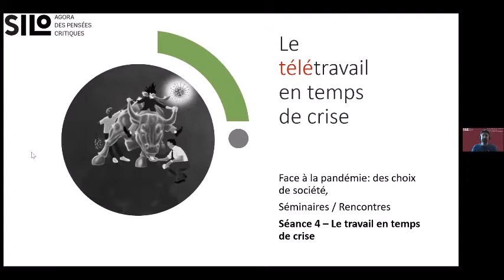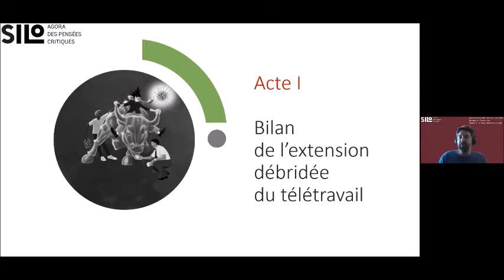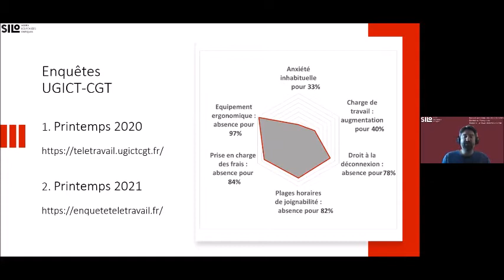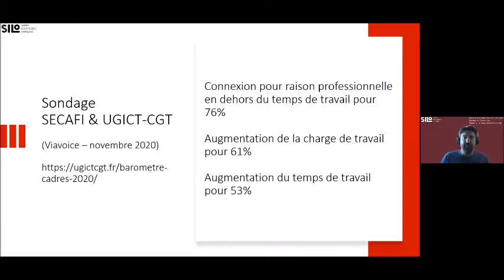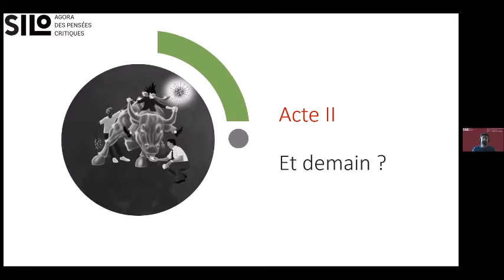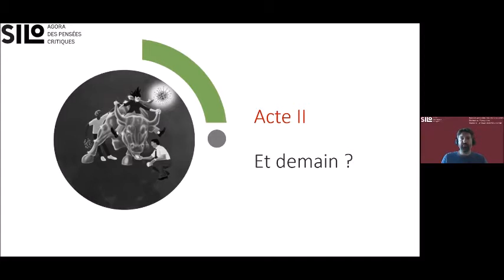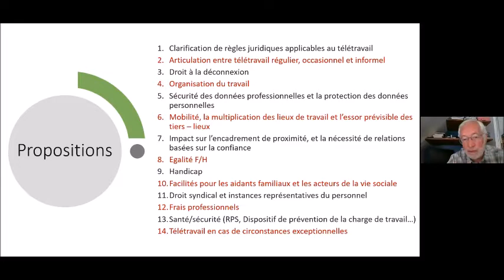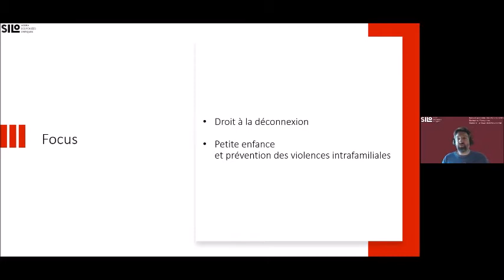Le travail en temps de crise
Séance 4 du séminaire Face à la pandémie: des choix de société. Avec
Barbara Gomes, Matthieu Trubert, Pierre Dharréville. Animé par Louise Gaxie et Jean-François Bolzinger. En savoir plus